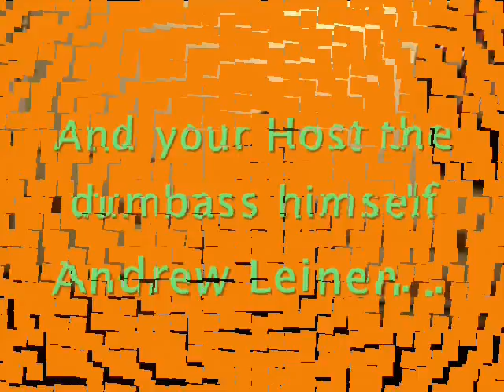dumbass episode 1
episode UNO
DR PEPPER GO BOOM!
giggity